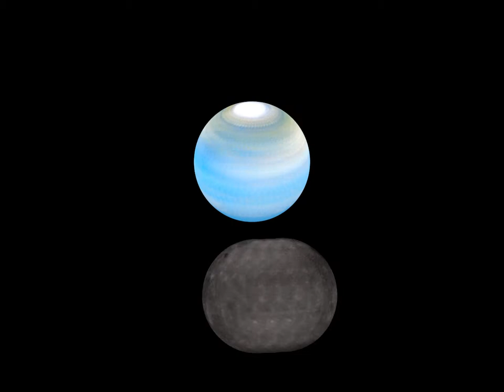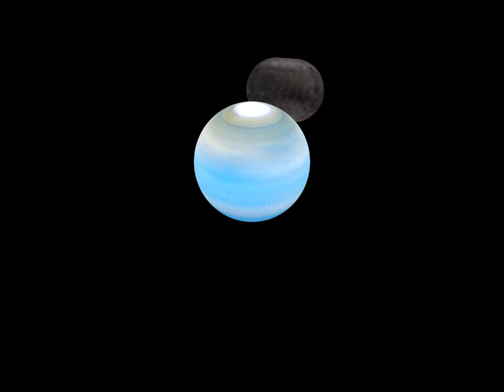Moon Orbiting Earth Fast Forward To Rate of One Year Every 30 Seconds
Moon Orbiting Earth Fast Forwarded To A Rate Of One Year Every 30 Seconds.

New usually get uploaded once in a while where you will be informed upon subscription.  Larger subscriptions and accumulated view times motivates me to create more movies, uploading more frequently.  Thank you for your time reading and sharing it.